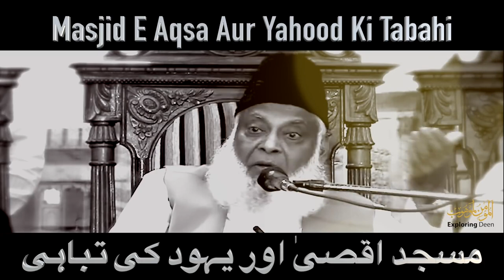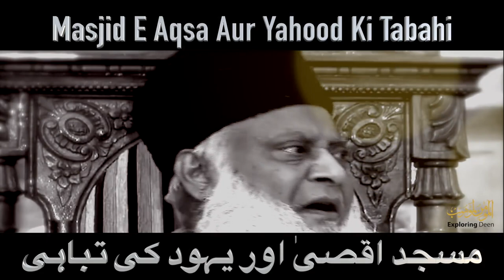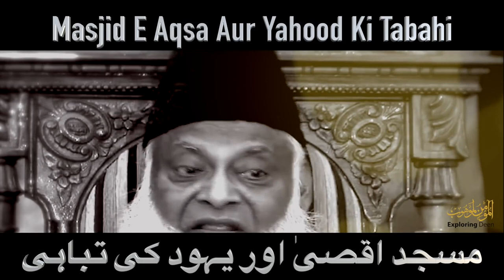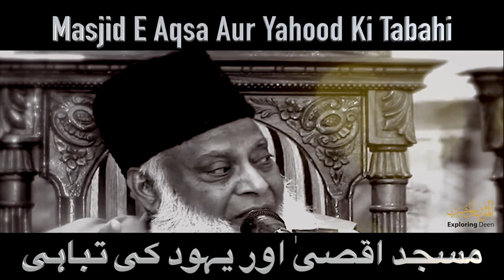Masjid E Aqsa Aur Yahood Ki Tabahi | PREDICTED BY DR ISRAR AHMED, ALMOST 25 YEARS AGO